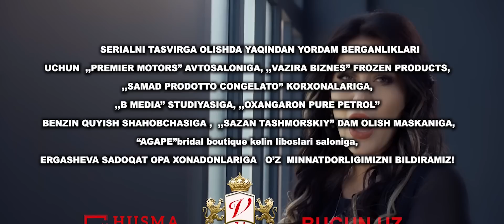Afsona 90-qism (milliy serial) | Афсона 90-кисм (миллий сериал)